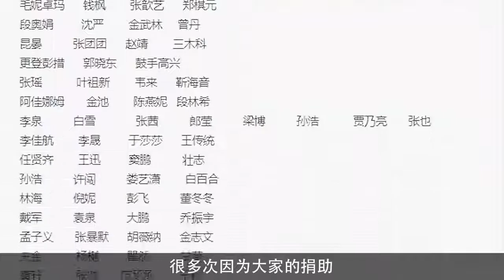韩红：从小丧父，奶奶离去，一生奉献公益，后成为280名孩子的妈 關注【娱乐新天地】觀看每日最新鮮、最有趣的娛樂新聞！娱乐